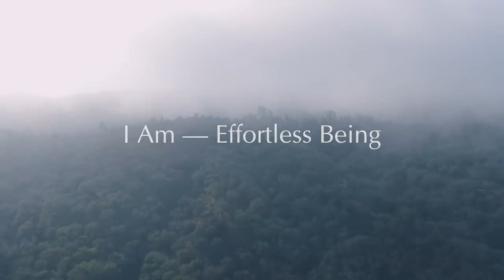Ik ben — Moeiteloos Zijn (met Nederlandse ondertiteling)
Deze mooie en eenvoudige begeleiding is voor iedereen. Mooji wijst ons op de bevestiging 'Ik Ben' — onze pure aanwezigheid voor de verbinding met activiteit of intentie. We worden uitgenodigd om simpelweg te rusten in ons eigen zijn.

“'Ik ben' is geen werkwoord. Het is een directe verwijzing naar en bevestiging van het Zelf, niet de persoon. Het is het Zijn. Dat wat van God is.

Neem even de tijd om in dit veld van stilheid te zitten, bewust.”

Nederlandse ondertiteling aanzetten:
- computer of laptop: 'c' intoetsen.
- tablet of smartphone: tik op het icoon met 3 stippen, kies ondertiteling, Nederlands.